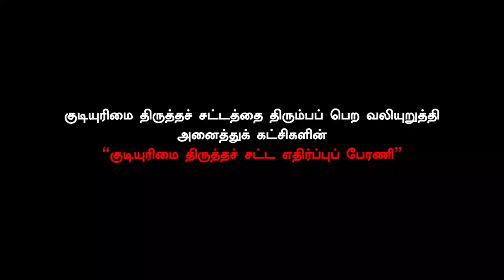சமதர்ம சமூகத்தை கனவு கண்டவர் தந்தை பெரியார் |ஜி.ராமகிருஷ்ணன் | Periyar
"சமதர்ம சமூகத்தை கனவு கண்டவர் தந்தை பெரியார்" என பெரியார் அவர்களின் நினைவு தினத்தையொட்டி அவரது சிலைக்கு மரியாதை செலுத்திய போது ஜி.ராமகிருஷ்ணன் தெரிவித்தார்.